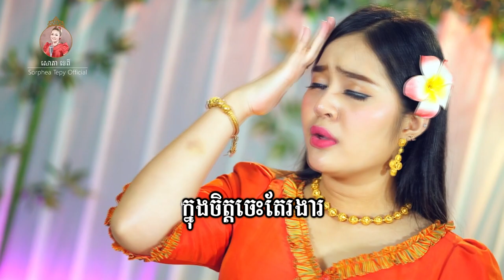ខ្វះអ្នកការពារ - សោភាទេពី | video lyrics